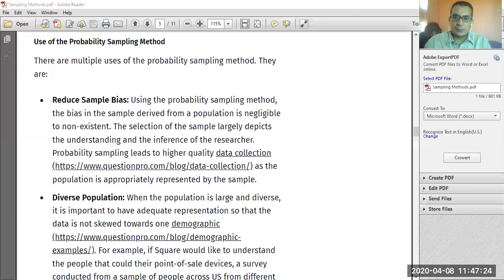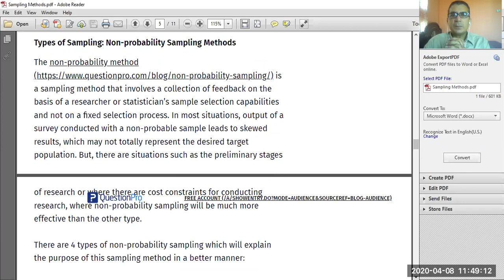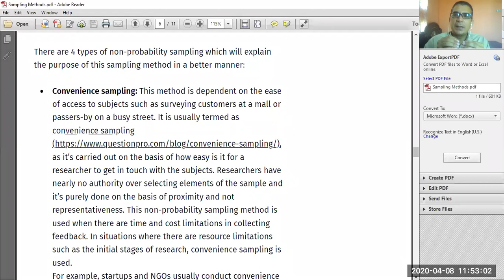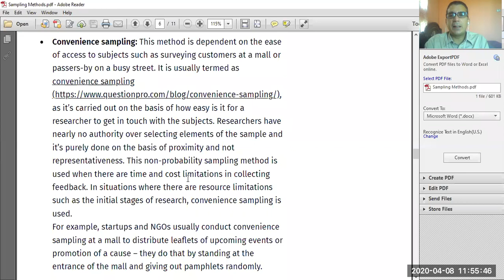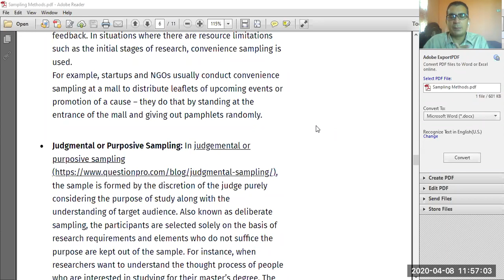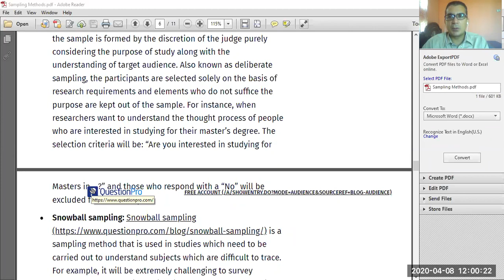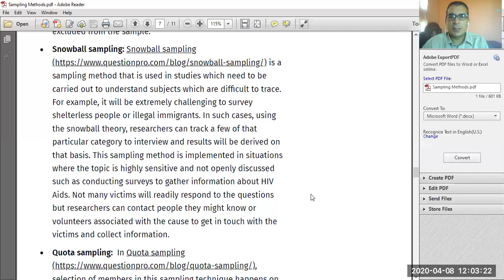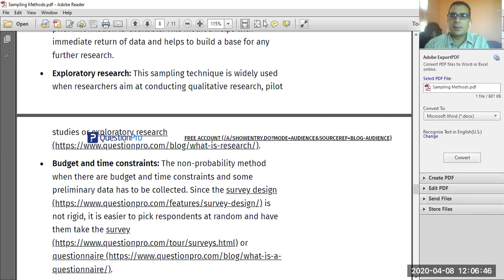Research Methods: Research Sampling Techniques Part III Final (Types of Non-Probability Sampling)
This video discuss the different types of non-probability sampling techniques for collection of data in research process.